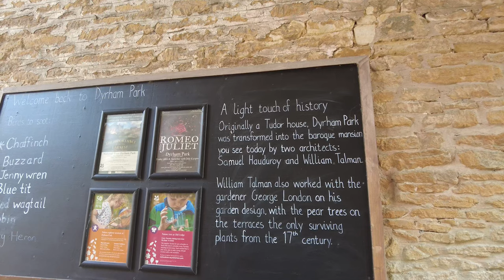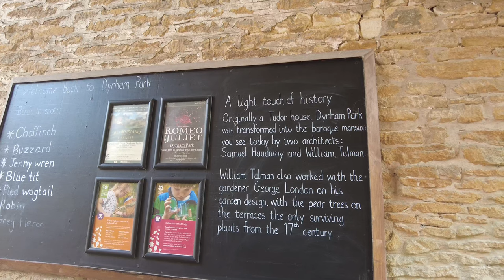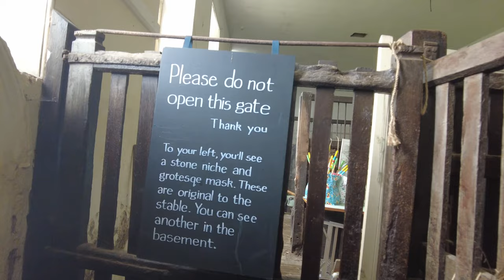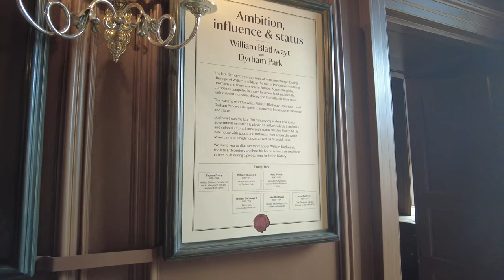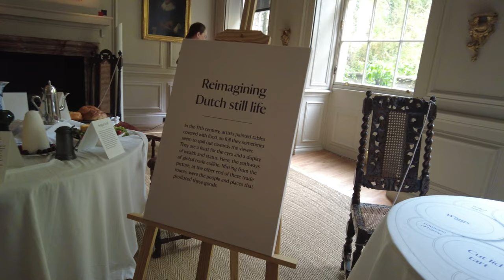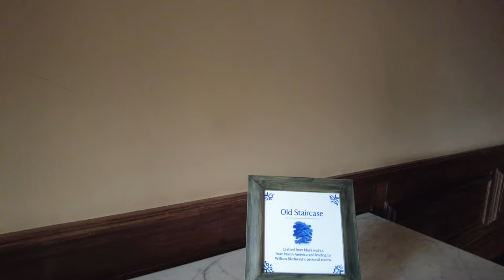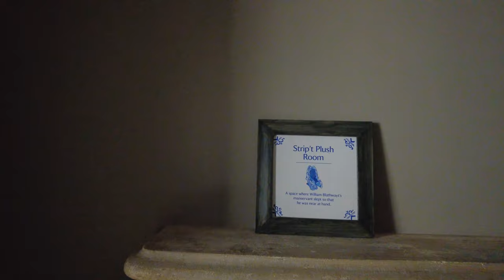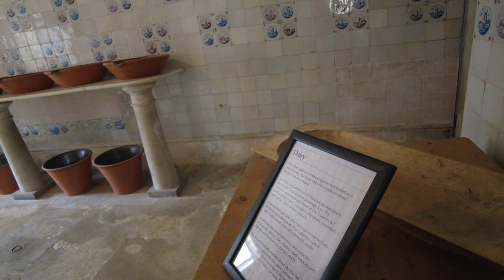National Trust - Dyrham Park - July 2023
We spend a wet day in Dyrham Park...